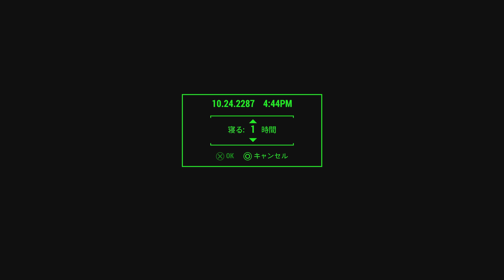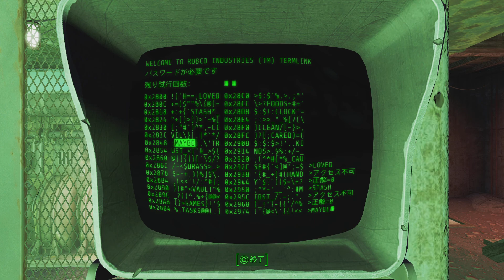Fallout 4 実況プレイ（再）PS5版 #2【難易度Survival・非初見・ネタばれあり】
Fallout フォールアウト4 PS5版　久々の配信！Amazon Primeで実写ドラマ配信中！さらに次世代大型アップデート配信！再び脚光を浴びている神ゲーをプレイ！地獄のサバイバルモードを生き抜けるか！？★↓もご参考にぜひご覧ください★
・Fallout 4 フォールアウト4 （Fallout 3, New Vegas, Fallout 76）ターミナルハッキング方法説明